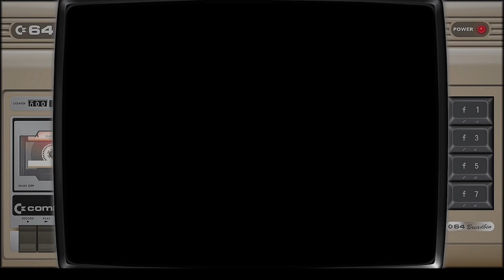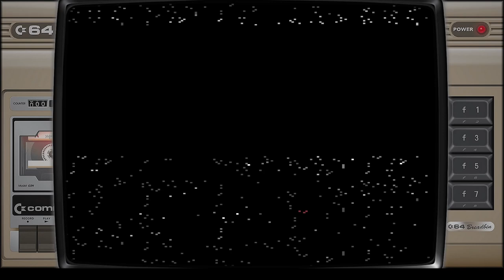Cinc Duros - Episode 006 - Commodore 64 - Test Drive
Repassem este clàssic de la simulació de conducció.